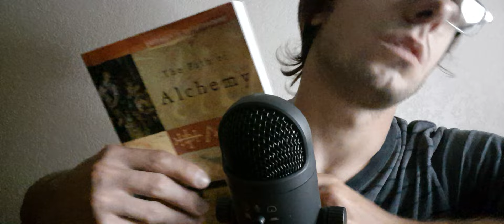ASMR/🎤 Testing my new mic with deep White noise,Soothing Whispers,Soft Tapping Story Time